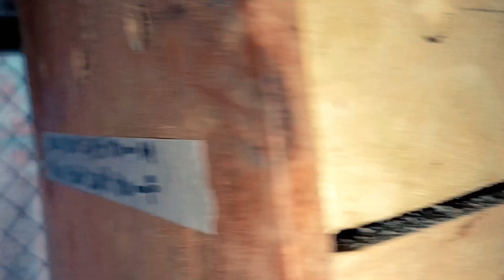Special love bird pair Cage 05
special pair of lovebid parblue fishri siplit ino